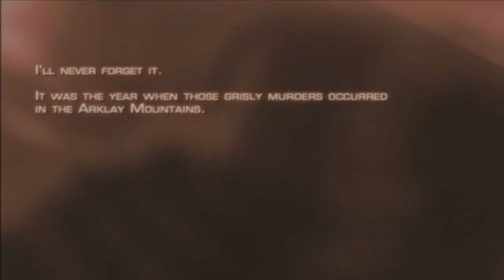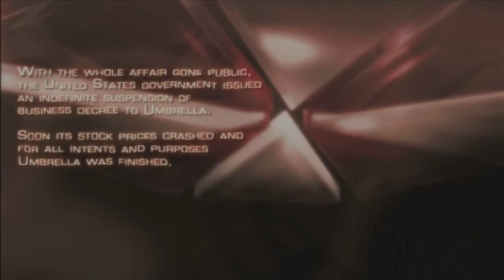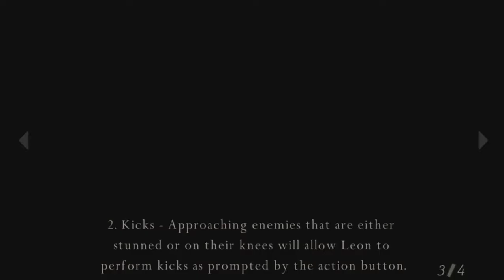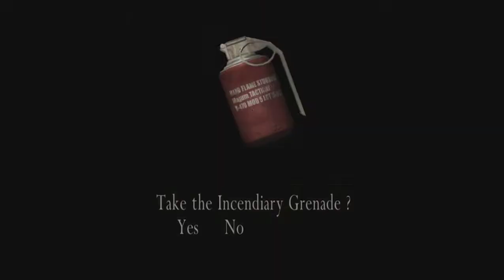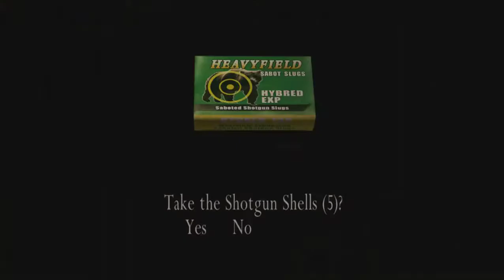Nostalgia Game Favorit! | Resident Evil 4 HD - Part 1 - No Commentary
Sorry untuk sementara tidak ada commentary dikarenakan mic rusak wkwkwk.. So Enjoy Videonya. PEACE OUT!